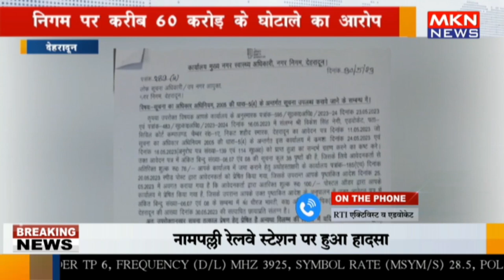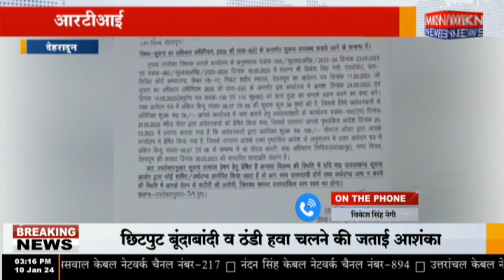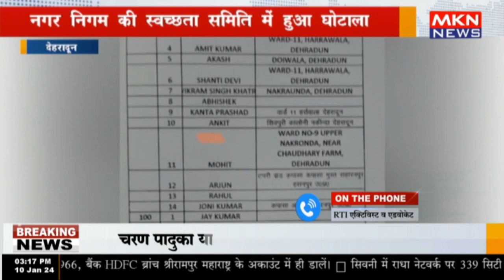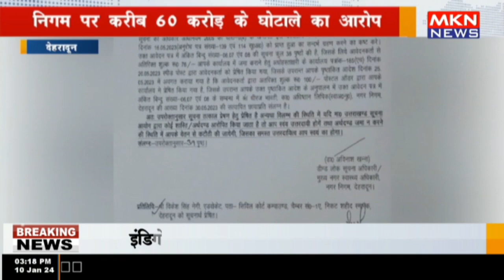देहरादून नगर निगम पर घोटाले के गंभीर आरोप!